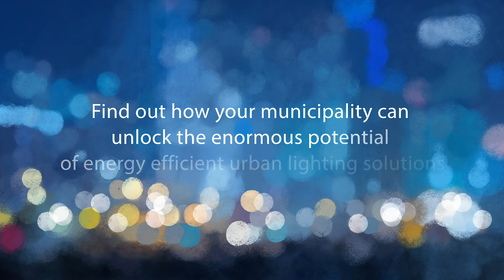LUCIA: multifunctional lighting solutions for the well-being of all citizens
How can multifunctional lighting solutions increase the well-being of all citizens? Find out how your municipality can unlock the enormous potential of energy efficient urban lighting solutions.